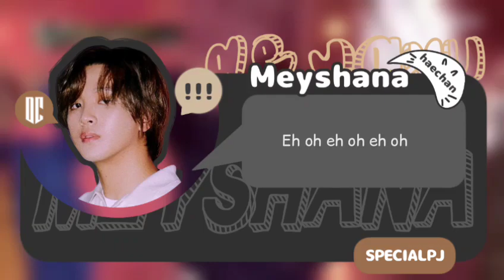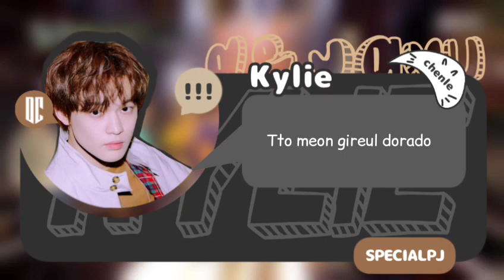[RESONANCE pt1] NCT DREAM (엔시티 드림) 'Déjà Vu (무대로; 舞代路)' cover by DREAMIES COVER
SPECIAL PROJECTS RESONANCE pt1

member : Komogi Edelweiss Zii Ryan Meyshana Kylie Widya

editor A : Komogi
editor V : Komogi

 please support all team DREAMIES COVER